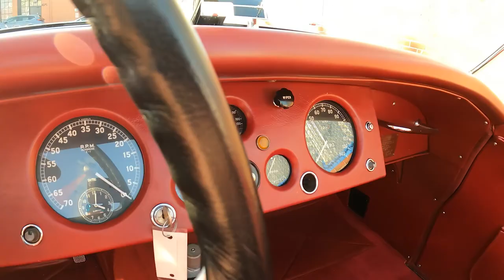1954 Jaguar XK120 OTS Race Car - Start up & walk around